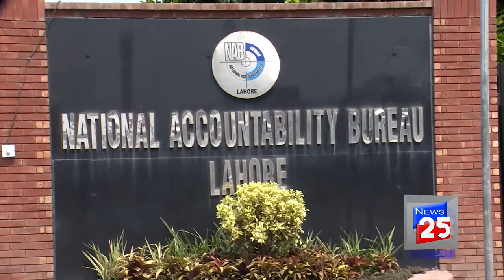RAZA RABBANI ANGRY ON GOVERNMENT OF PAKISTAN